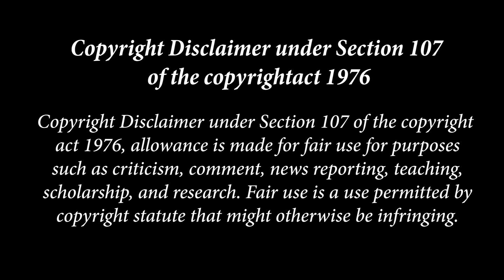Most Underrated Lyricist Part 2- Karthik Netha